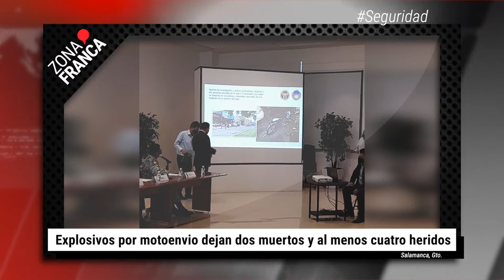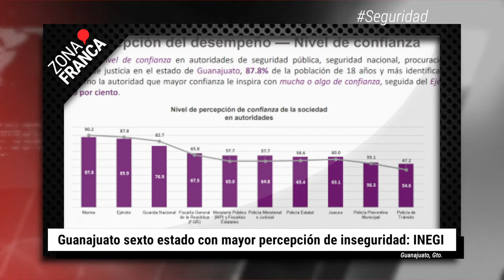Crecen en Guanajuato denuncias por extorsión | BrevesDeLaZona📰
Este es el resumen informativo de la semana:
- Explosivos por motoenvio dejan dos muertos y al menos cuatro heridos.
- Guanajuato se mantiene entre los 10 estados con más casos activos de Covid.
- Crecen en Guanajuato denuncias por extorsión.
- Retroceso escolar por la pandemia sería de tres años, advierte Mexicanos Primero.
- León: tres años de metas incompletas.
- Guanajuato sexto estado con mayor percepción de inseguridad: INEGI.
- Suman ya 630 casos de coronavirus identificados en las aulas.